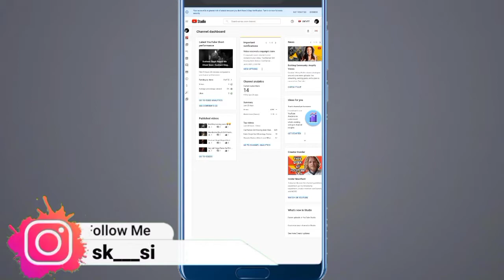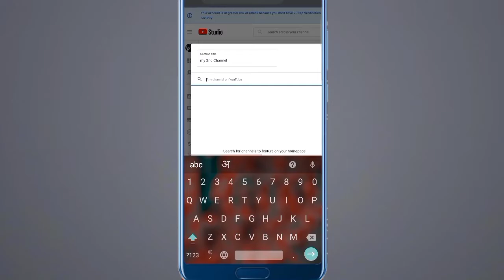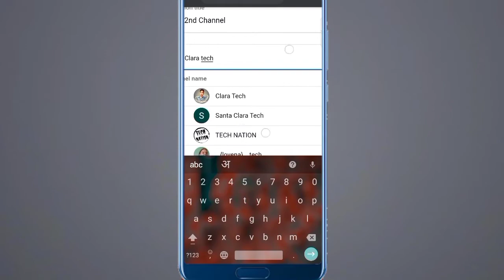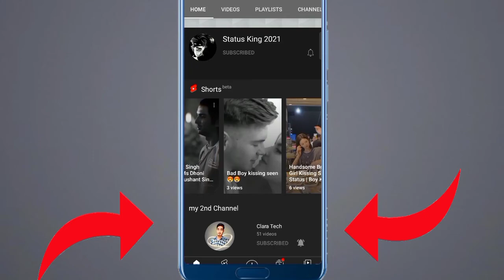How Add 2nd Channel On YouTube | अपने दुसरे चैनल को पहले चैनल में कैसे Add करें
QUERIES SOLVED

●ADD Another Channel
●ADD channel
●ADD second channel
●Another, Another Channel
●Channel add
●Channel another
●How to add second channel on youtube ●How to add second channel on youtube 2021
●Second channal, add another channel on main channel
●doosre channel ko add kaise kare
●how to add another channel on youtube ●how to add channel
●Clara tech, deb tech, manoj dey

How to add another channel on YouTube 2021
how to add another channel on YouTube
how to add another channel youtube
how to add second channel on youtube 2021
how to add second channel on youtube
how to add another channel
how to add second channel
add second channel on youtube
add another channel on youtube
ADD channel
ADD second channel
ADD Another Channel
Second channel
Channel add
Channel another
Technical sonu dhiman
Sonu dhiman